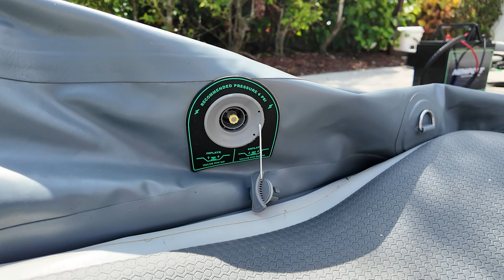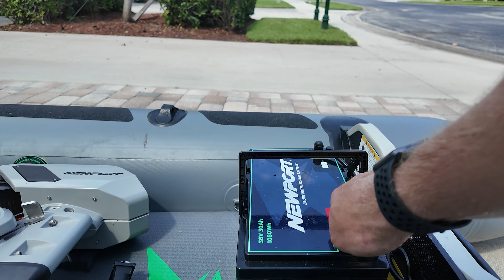CHASING MONSTER TARPON FROM A INFLATABLE DINGY!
-code "ETHAN409" to save at checkout!

RODS
- 8’0” XH premier musky
- 7’9” XH avid inshore casting

REELS
- Piscifun Alijoz 400 hd
- Shimano tranx 500

LURES, LINE, AND HOOKS
- Bkk octopus point hooks 5/0, 6/0
- Seaguar blue label floor carbon leader
- Suffix 832 50 lb braid

CAMERA GEAR
- GoPro Hero 11 black
- DJI MIni 3 Pro DRONE
- DJI Pocket 3